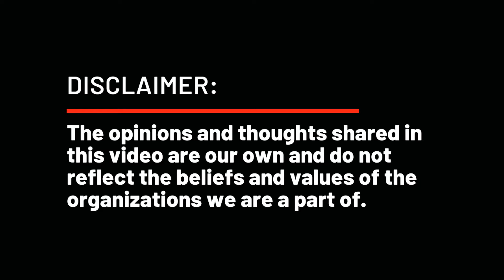Mindcatin Podcast Ep 10: College Football?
This week on the Mindcation Podcast, we discuss the future of the college football season. There have been many headlines regarding this these last few weeks and with everything right around the corner we wanted to dive into our thoughts regarding whether or not the season will actually happen. We also talk about what our classes will look like in the Fall and whether or not that is something that will change as the semester goes on. Lots of random oppinions from us as usual so make sure to tune in and let us know what you think!